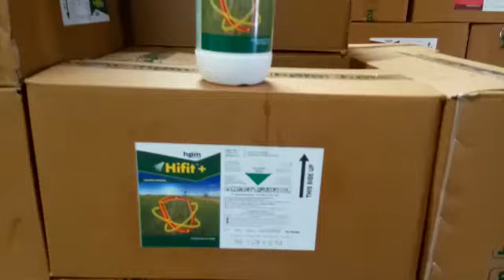Video showing packing of HPM Hifit+ 1LTR